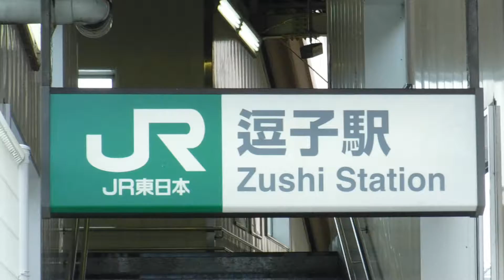JR逗子駅付近に停車中の、甲種輸送中の小田急線新型車両10両編成5000形5053～5453編成の5453両と5403両を撮影！JR逗子駅西口の駅名看板を撮影！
JR逗子駅横の歩道から撮影。

JR逗子駅3番線ホーム横に停車中の、甲種輸送中の小田急線新型車両10両編成5000形5053～5453編成の5453両と5403両の空調のファン部分などを撮影。

JR逗子駅3番線ホームに停車中の、横須賀線下り11両編成普通久里浜行きE217系1149SY-35横クラ。

JR逗子駅西口側の、JR東日本JR逗子駅の駅名看板を撮影。